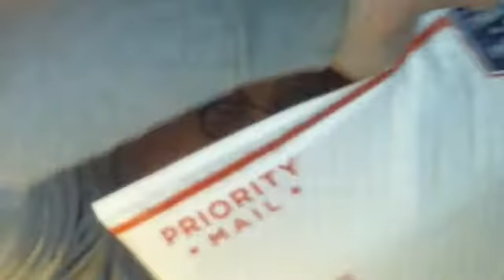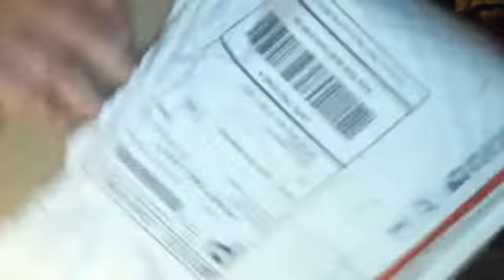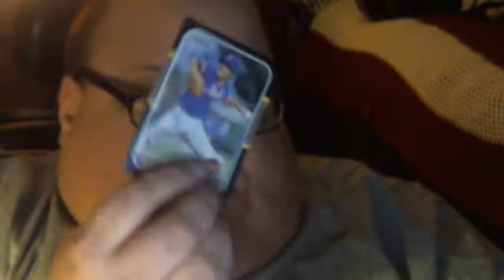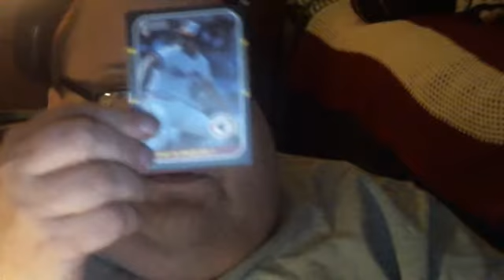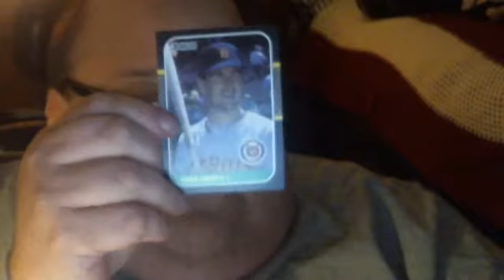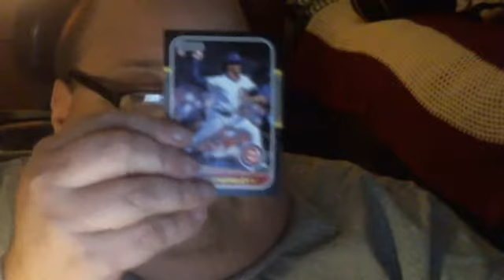COMIC FEVER PRESENTS, LATEST AUCTIONS FROM Z R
An up to date look on my latest Auctions from a group on Facebook, buy/sell/trade comics